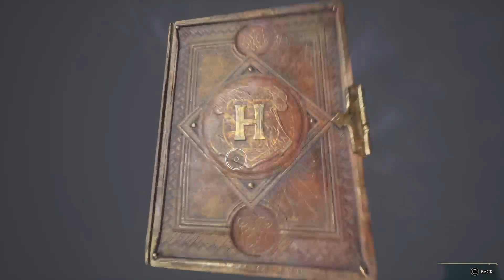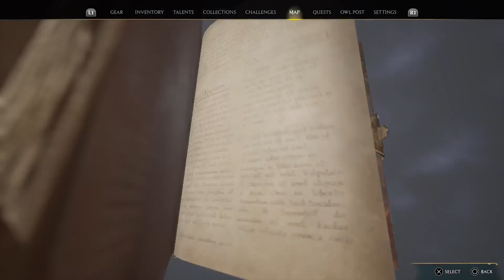HOGWARTS LEGACY Gameplay Walkthrough Part 25 on PS5 (Side Quests) - No Commentary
HOGWARTS LEGACY Gameplay Walkthrough Part 24

Hogwarts Legacy game is an Open-World RPG Third Person game developed by Avalanche Software and published by Warner Bros. The game is set in the Wizarding World universe and partly based on the source materials of the Harry Potter Movies.